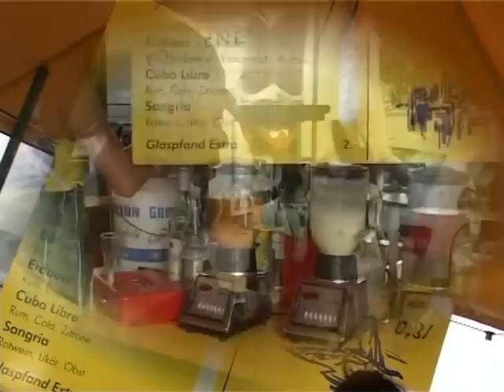Kölsche Leechter - Kölner Lichter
Dieser Videoclip stammt aus dem Jahr 2003